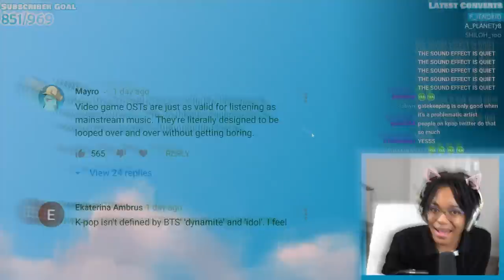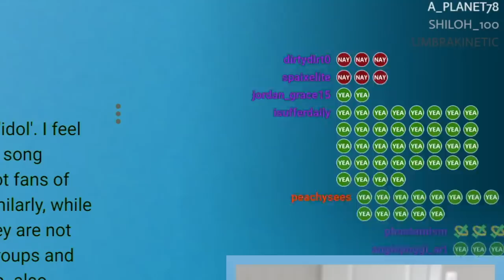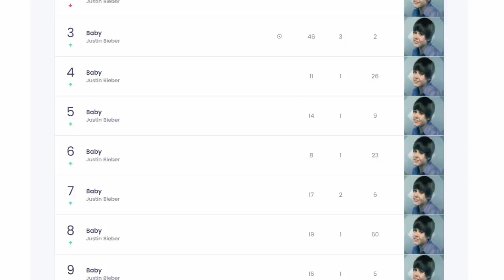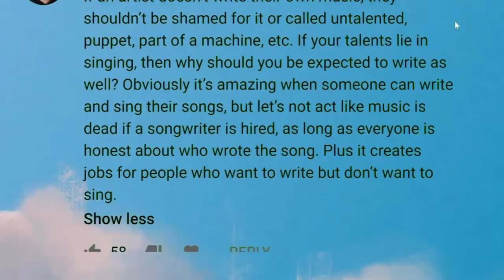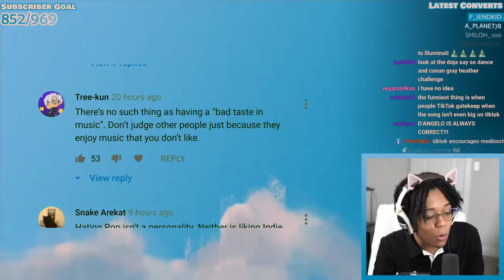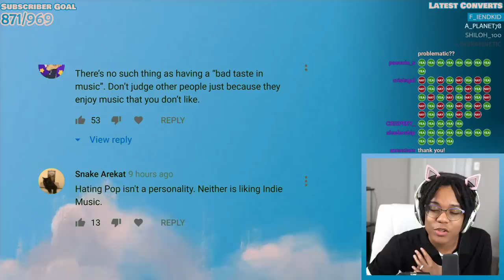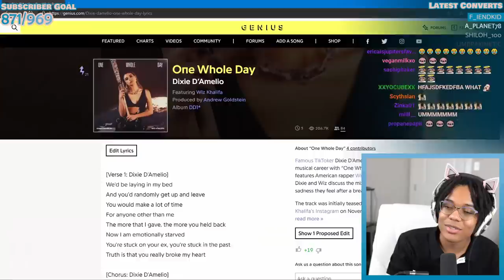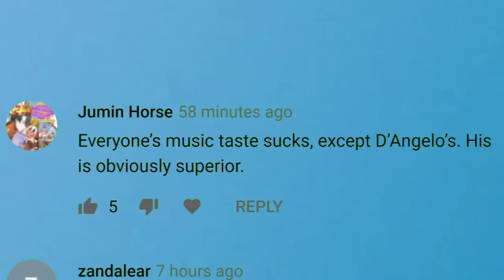Dixie D'Amelio can't make a good song - Here's Why You're WRONG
i was really really really really sad